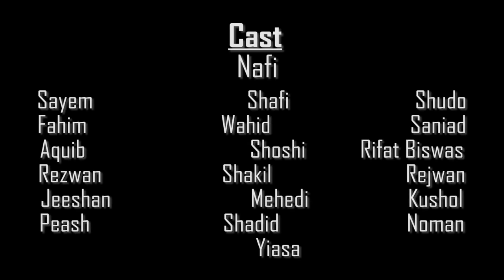Shesh Barer Moto | IUT | Farewell 13 | Theme Song